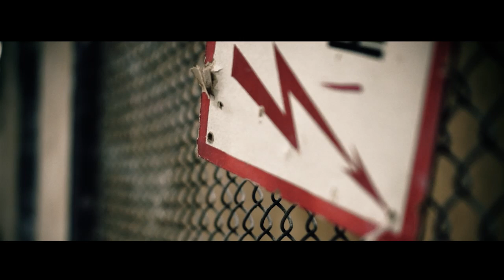Garner vs Gluhov 2 (promo)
Filmmaker: Alexander Fadeyev